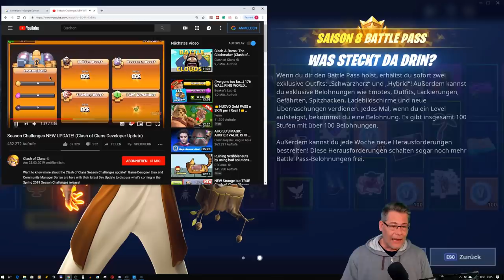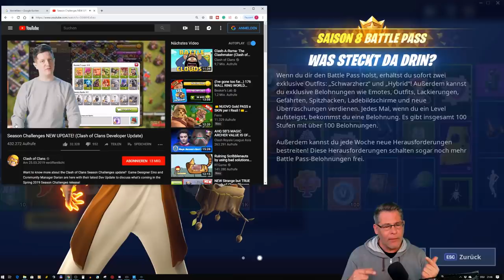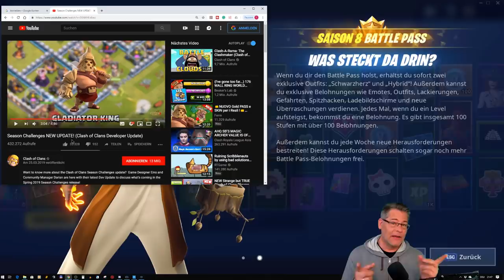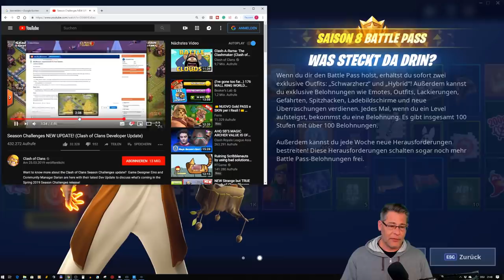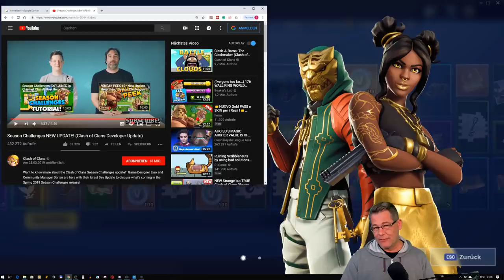ZEIT UM AUFZUHÖREN? - HEXE OHNE PLAN 😂 | Clash of Clans Deutsch | Let´s Play COC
Der Battle Pass kommt. Zeit um mit CoC aufzuhören?

Titel des Videos: ZEIT UM AUFZUHÖREN? - HEXE OHNE PLAN 😂 | Clash of Clans Deutsch | Let´s Play COC